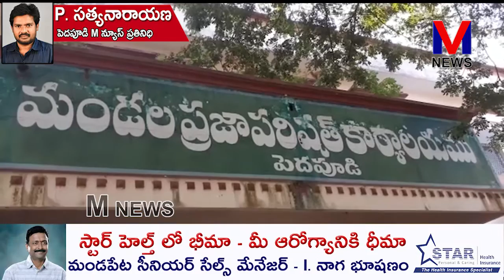పెదపూడి మండలం మండల ప్రజా పరిషత్ కార్యాలయంలో జాతీయ గ్రామీణ ఉపాధి హామీ పథకం|| M NEWS TELUGU